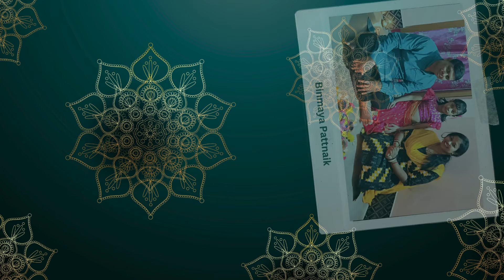Sustainable Diwali Celebrations at TPSODL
This Diwali, our employees illuminated the festive spirit with a sustainable twist, embracing eco-friendly practices that shine bright for a greener tomorrow.